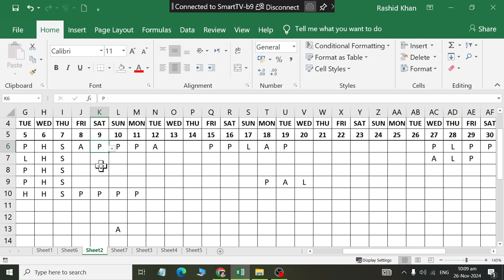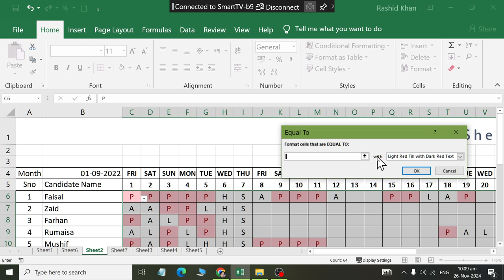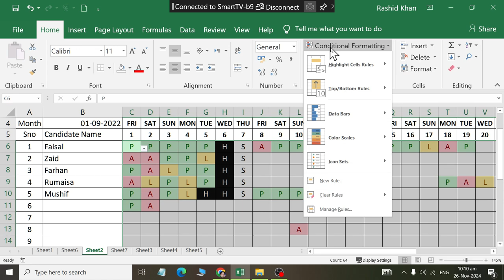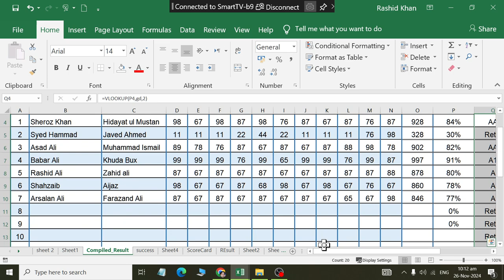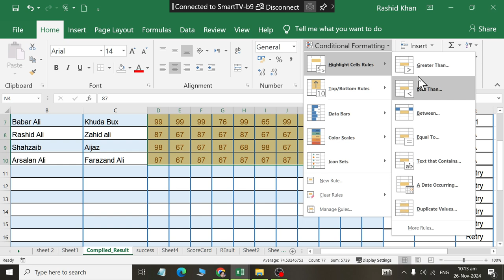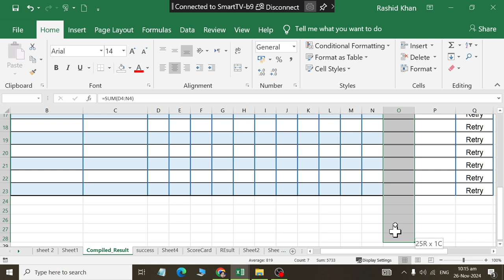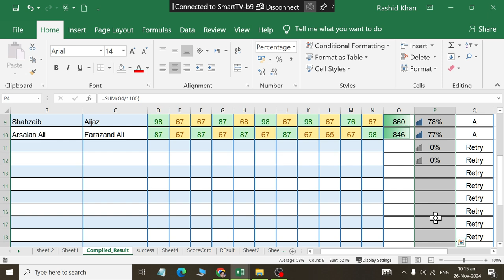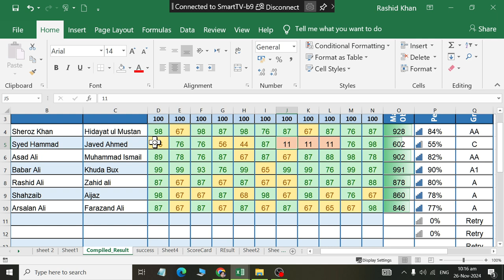Conditional Formatting in Ms Excel 2019 Part 01